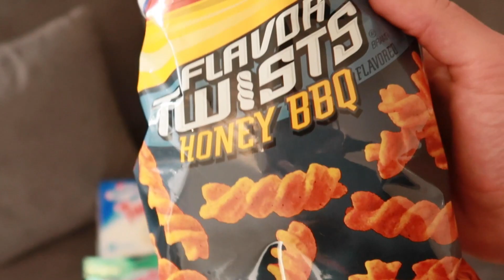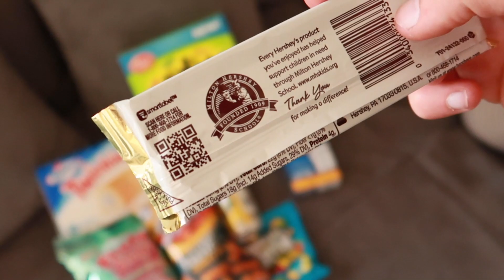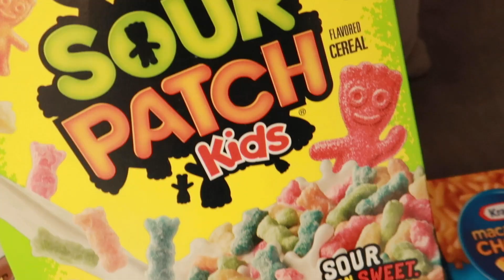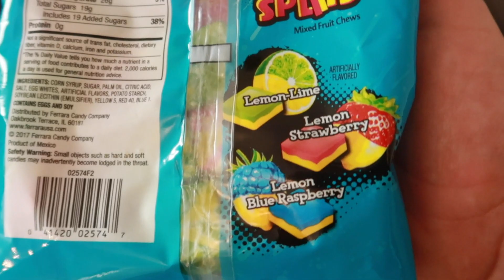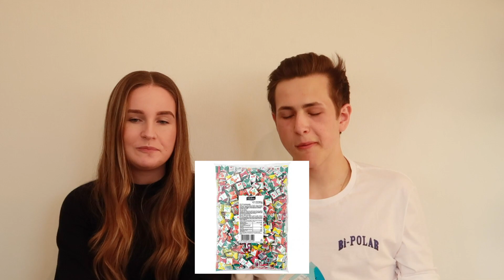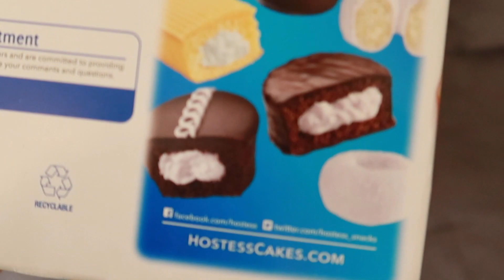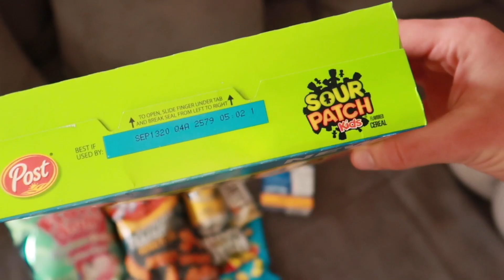American CANDY Challenge! TEIL 3 (House of Sweets Edition) | MOODY📸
Eine "American CANDY Challenge" mit den Süßigkeiten von House of Sweets Braunschweig! Viel Spaß wünsche ich euch mit dem VIDEO!
→ Schreibt mir doch gerne einen Kommentar mit konstruktiver Kritik!

→ Mein Equipment!
Saugnapf für Kamera
Stativ (Klein)
extra Mikrofon
extra Akkus
Schutz für die Kamera